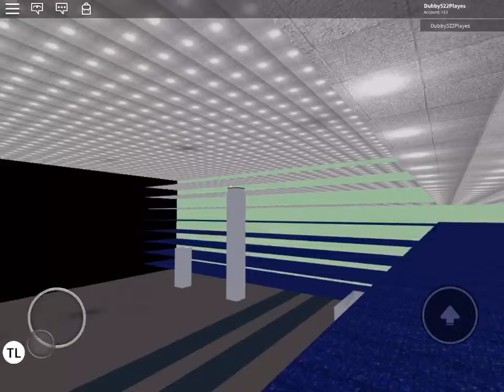Teknikk Traction elevator at Polar Lifts on ROBLOX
[filmed] 3/9/19

Brand: Teknikk
Fixtures: Teknikk Polar
Movement: Traction